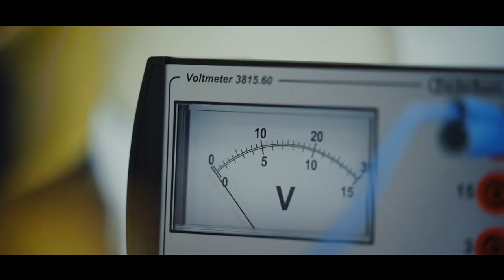FENERBAHÇE ÜNİVERSİTESİ - YAKINDAN BAKIŞ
Tanıtım dönemimiz başlıyor! Üniversitemize yakından bir bakış için aday öğrencileri COVID-19'a karşı tüm önlemleri aldığımız Ataşehir Yerleşkemize davet ediyoruz.

Ayrıntılı bilgi için: aday.fbu.edu.tr